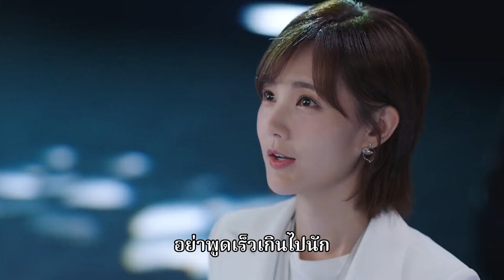จูบให้กำลังใจ | นายเย็นชากับยัยปลาหมึก 2 (Go Go Squid 2) EP.31 ซับไทย | iQiyi Thailand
เรื่องย่อ : กลุ่มคนที่มีอายุเฉลี่ย 20 ปี มากที่สุดก็ไม่เกิน 25 ปี แต่ได้ทิ้งชื่อไว้บนเวทีการแข่งขันระดับมืออาชีพต่างๆ ทั่วโลกตราบจนนิรันดร์ ทั้งชื่อเรียกภาษาจีน ภาษาอังกฤษ ตัวเลข หรือเพียงแค่สัญลักษณ์เดียว พวกเขาคือตำนานที่สมควรแก่การที่จะได้เป็น